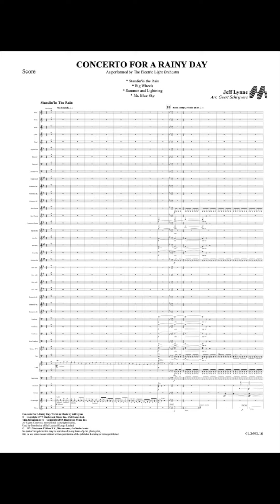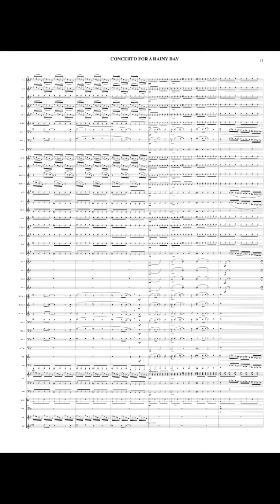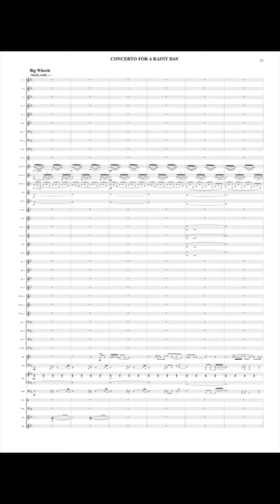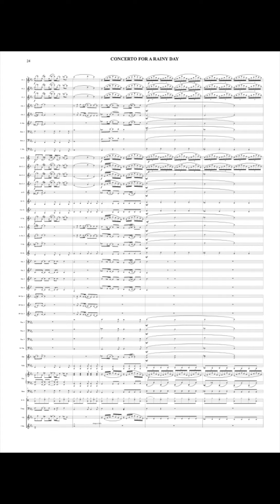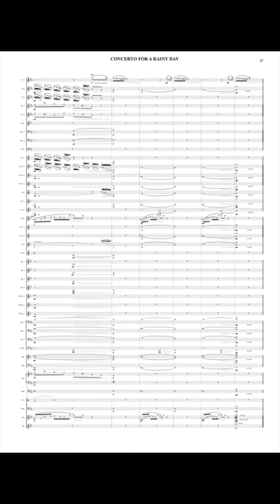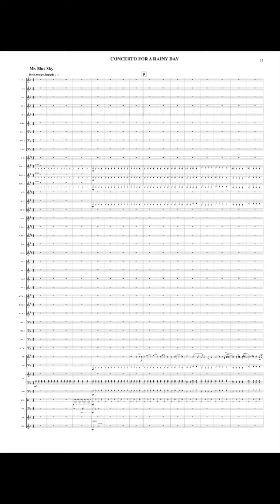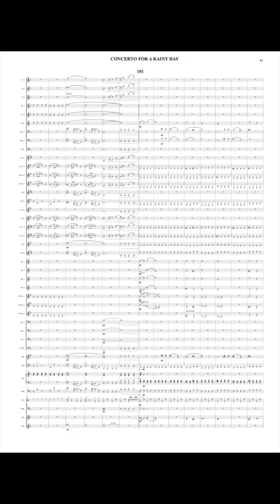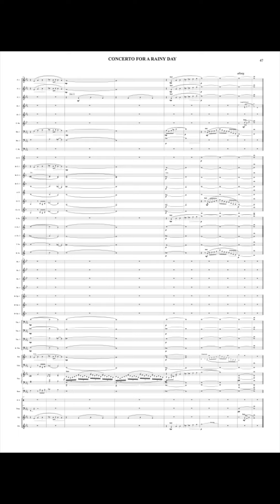Concerto for a Rainy Day (Including Mr. Blue Sky!) - Jeff Lynne/Arr: Geert Schrijvers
Out of the Blue, the seventh studio album by the British rock group Electric Light Orchestra. It contains the legendary "Concerto for a Rainy Day", four tracks that together form a symphonic suite, with the weather as its theme. The last part, Mr. Blue Sky, became a world hit